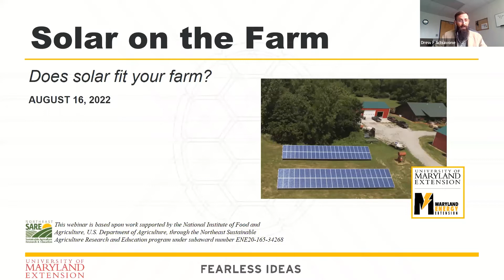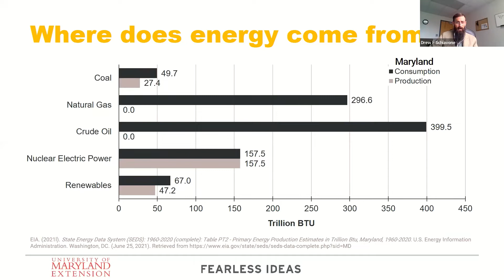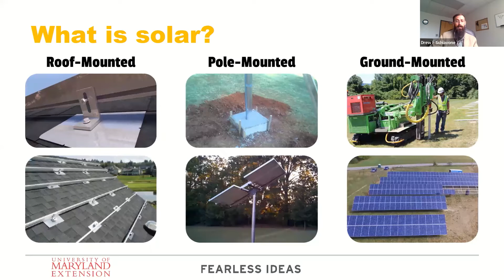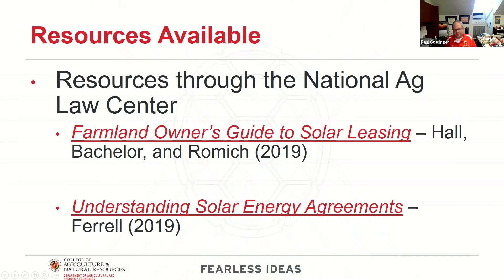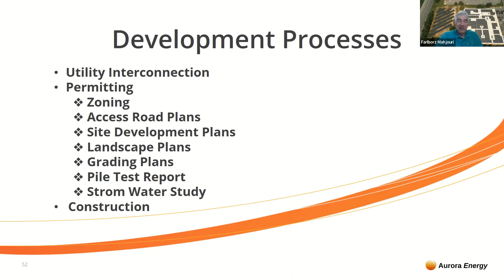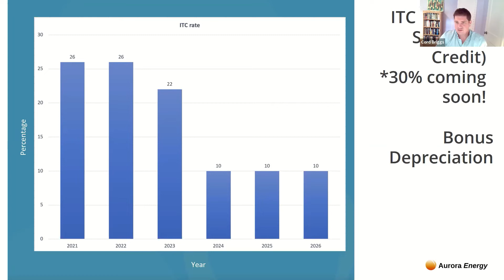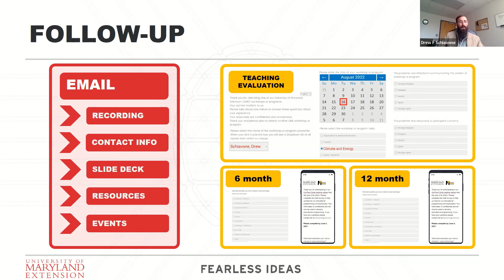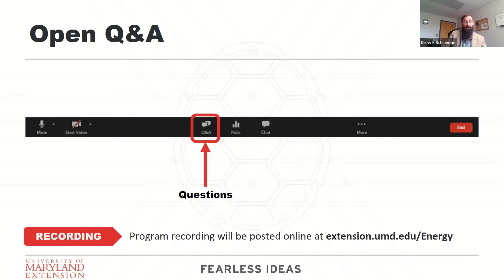Solar On The Farm Webinar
University of Maryland (UMD) Extension Specialists and industry representatives discuss opportunities for farms and businesses with an interest in solar electricity. Learn about the opportunities, challenges, and practical applications of solar energy in Maryland.
The webinar covers important topics to help you decide if solar is right for you, and how you can install a solar electric system that will meet your needs. Topics include:

13:00 How solar energy works and what role it plays
14:22 --- Where does energy come from?
15:30 --- What role does solar play?
21:57 --- What is solar?
30:03 --- What does solar cost?

32:40 Legal, economic, and policy updates for ag solar
33:27 --- Solar energy development in the US
34:49 --- Types of agreements
36:07 --- Terms of lease
38:10 --- Rent and royalty clauses
39:32 --- Remediation period
40:35 --- Resources available

46:10 The solar friendly climate in Maryland
48:40 --- Why landowners are turning to solar?
49:16 --- What steps for process development?
52:28 --- Development process
55:35 --- Agricultural solar case study

57:18 Solar project financials
57:28 --- Declining solar costs
59:47 --- Financial options
1:03:27 --- Electricity bill savings
1:05:15 --- Solar renewable energy credits
1:06:30 --- Tax credits
1:07:41 --- Cash flow examples
1:09:01 --- Community solar
1:10:55 --- Development timeline

1:20:18 Q&A